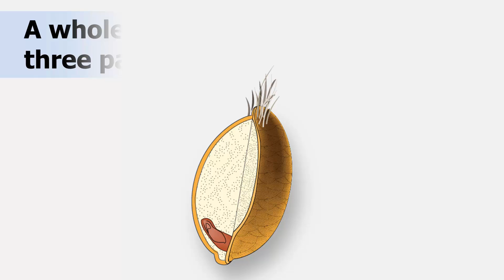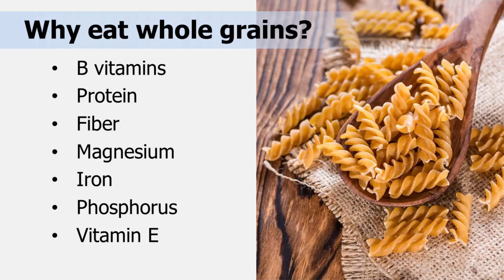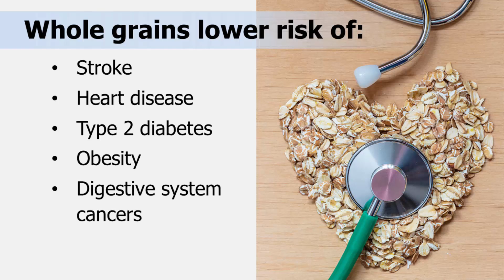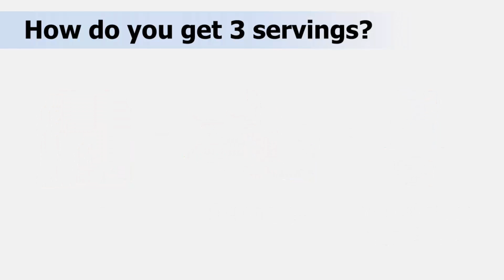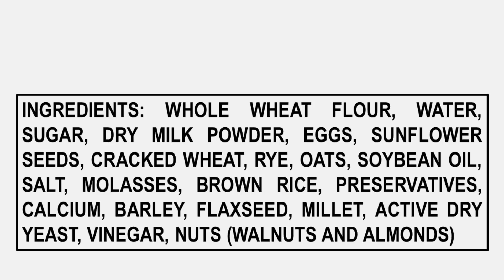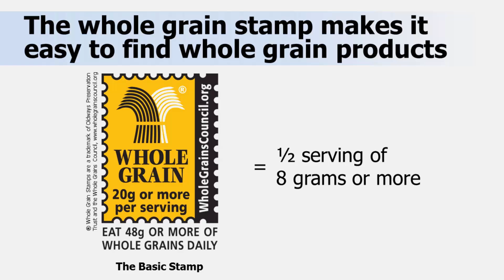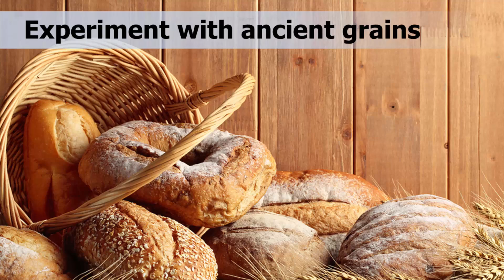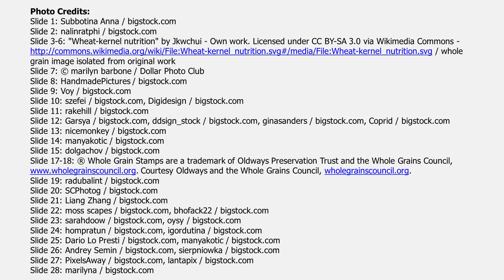Whole Grains: Nutrition Facts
Get the facts on whole grains: types, nutrition, ways to use in recipes, and more. Learn how whole grains help in health and chronic disease prevention.